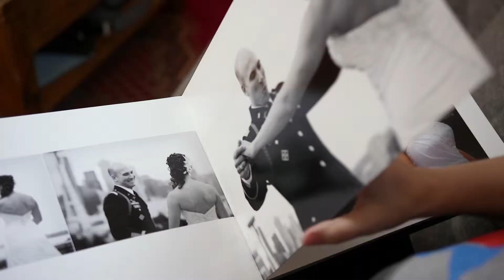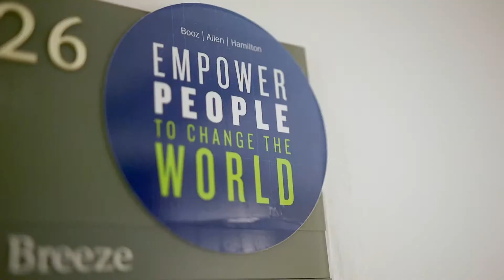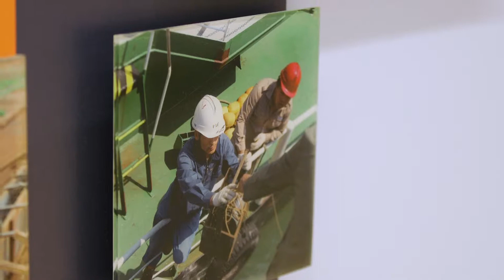Blue Star Families: Corporate Playbook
Supporting America's military families is at the core of everything USAA does. We need your company with us as we support the people who keep America safe. Military families live within every community in America, bringing unique assets to every corner of this great nation. Together, let's empower these families to thrive. Corporate sponsorships provide one opportunity to do just that and support the families who sacrifice to keep us all safe. Join us. Your country needs you.